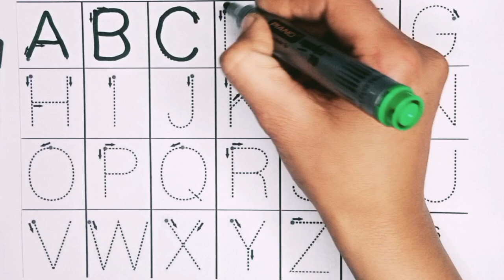a to z abc alphabets writing